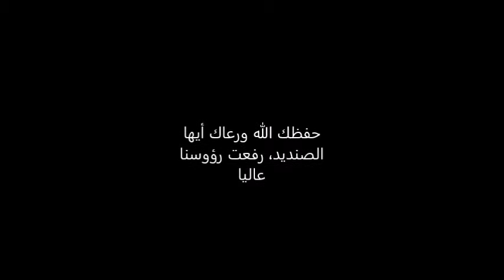نصيحة من الصنديد ناصر الزفزافي